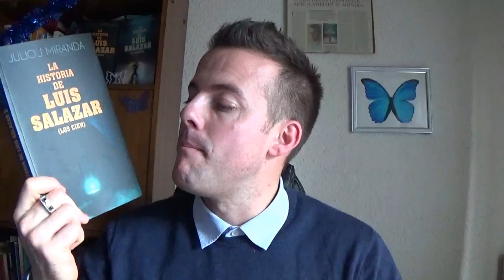los MUNDOS de los NO RESPIRADORES || el LIBRO de URANTIA // MUNDO AZUL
En el vídeo de hoy os traemos información del libro de Urantia sobre los seres que no respiran.

Conviértete en miembro de este canal para disfrutar de ventajas:
Y por último, pero no menos importante, os recuerdo que podéis comprar mis libros:
- La Historia de Luis Salazar – El Comienzo – contactando conmigo a través del email que os he dejado arriba o comprándolo a través de Amazon ) o pidiéndolo en vuestra librería más cercana.
- La Historia de Luis Salazar - Los cien- contactando conmigo a través del email que os que dejado arriba, comprandolo a través del link de mi editorial o en vuestra librería más cercana.